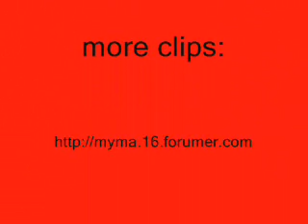Zhou Jia Quan - Penang.